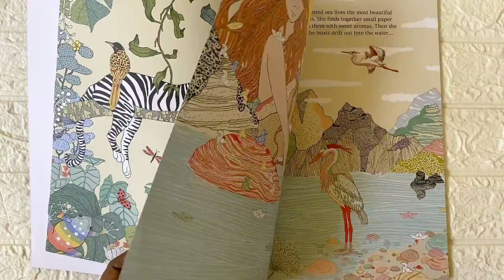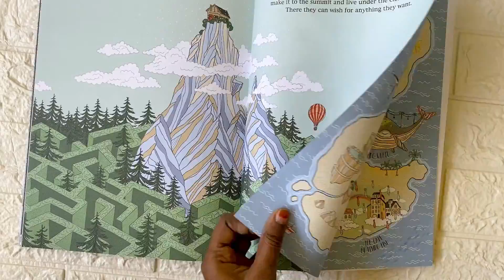an atlas of imaginary places